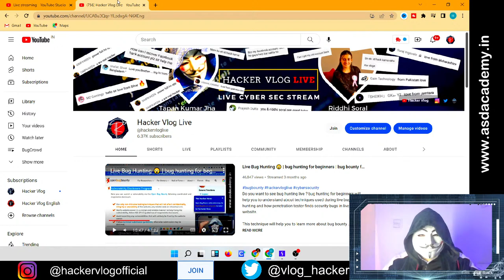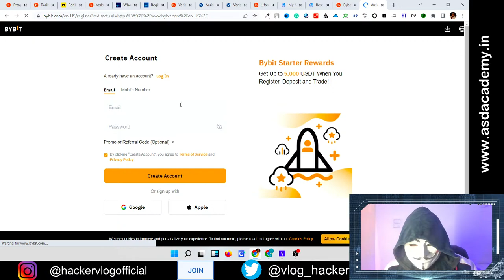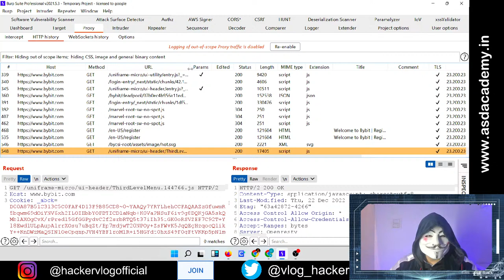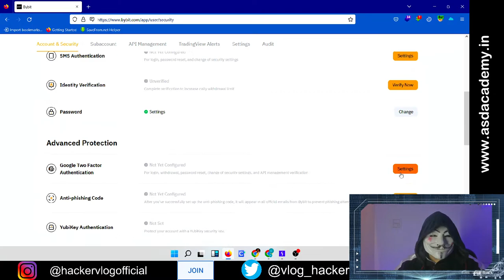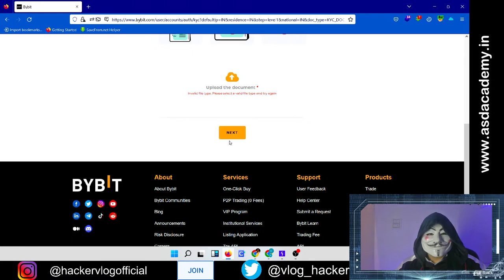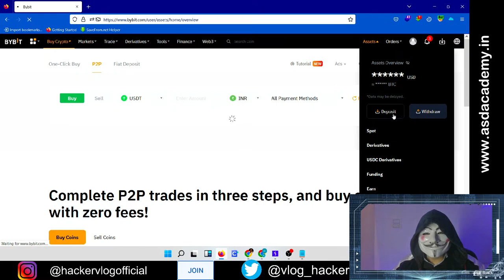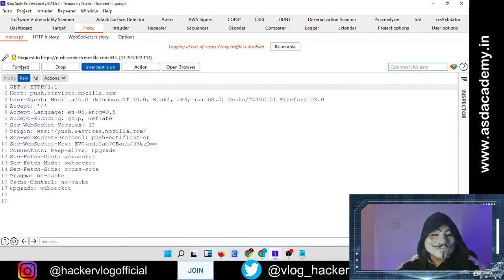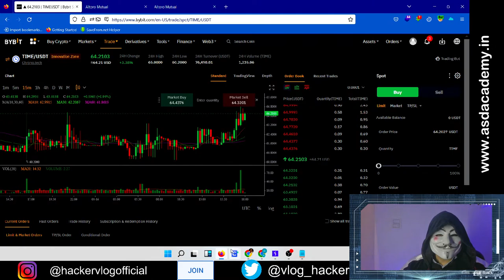CSRF on Bug Crowd in Live Bug Hunting 😲 | bug hunting for beginners | hacker vlog live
Do you want to see bug hunting live ? bug hunting for beginners will help you to understand about techniques used during live bug hunting and how penetration tester finds security bugs in live website.

This technique will help you to learn more about bug bounty programs running on internet. bug bounty for beginner helps you to grow your career in cyber security and get good jobs in cyber security.

So what are you waiting for then, Create your account on open bug bounty platform and watch this video to start live bug hunting with us.